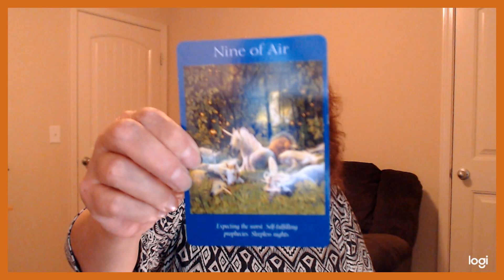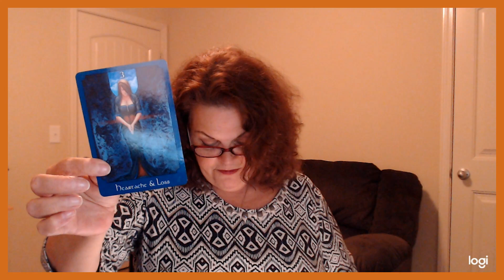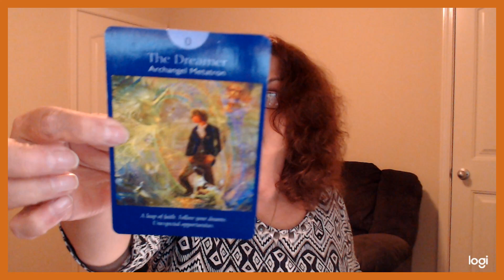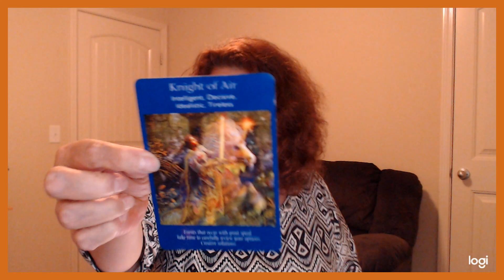Taurus, Capricorn, and Virgo General Energies for Dec 17 and 18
Thank you Ria!

3:30 Taurus
9:05 Capricorn
14:45 Virgo

Hey wonderful Subscribers, Let me know if this is something you'd like me to continue doing!!!

Follow me for the daily message of the day on FB/Instagram
Divine Destiny with Debbie